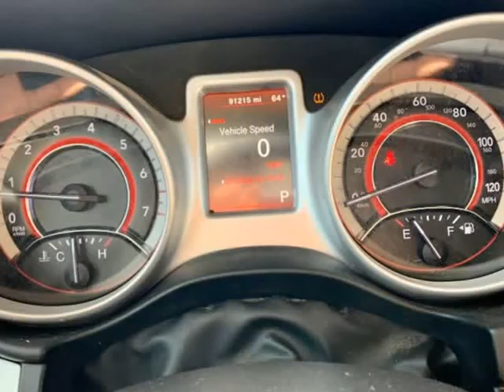2017 Dodge Journey SE FWD (Grand Prairie, Texas)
2600 E. Main St.